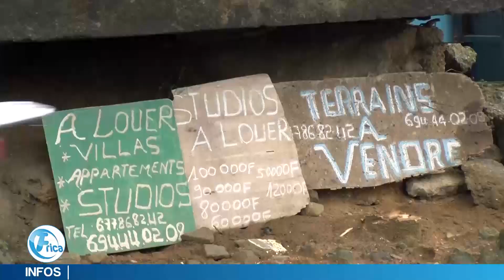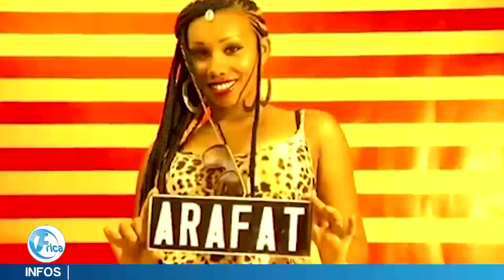Frica Tv : THE 20H NEWS